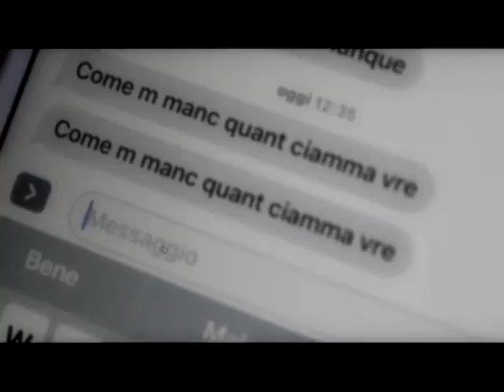Federica Riano - PAGLIACCIO - video ufficiale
FEDERICA RIANO VIDEO UFFICIALE "PAGLIACCIO" 2017 PRODOTTO DALLA M.A. PRODUCTION DI MONICA & ANTONIO NOSCHESE
PER CONTATTI PRODUZIONE & MANAGER
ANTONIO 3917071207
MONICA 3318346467